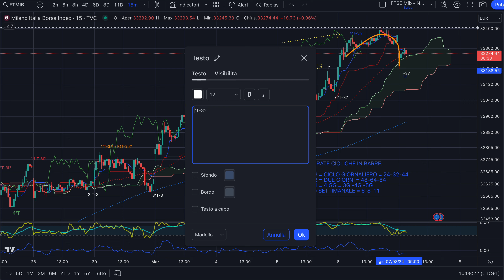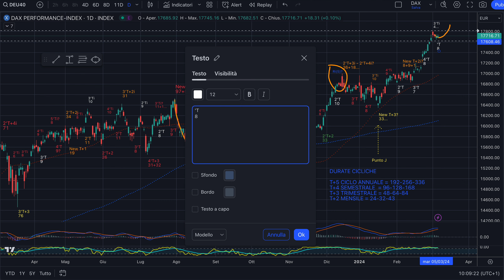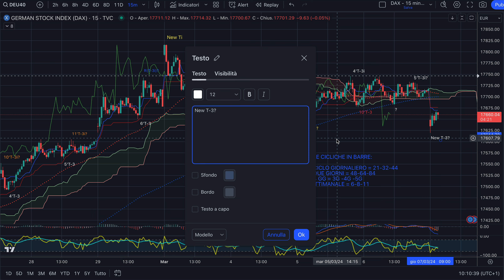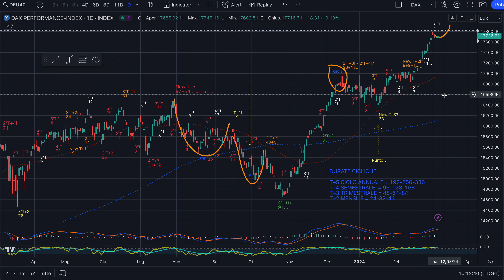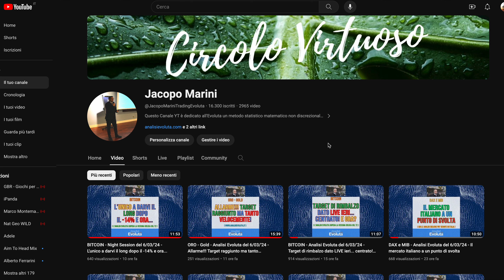DAX e MIB - Analisi Evoluta del 7/03/'24 - Long andato a target, ma rischio...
Buongiorno,

Con ll'Analisi Evoluta© continuo a fare controlli su MIB, che mi aspetterei iniziare a scendere in giornata e DAX che invece per ora sta facendo partire un nuovo ciclo settimanale. Dove mettere gli allarmi per operare?

Jacopo Marini